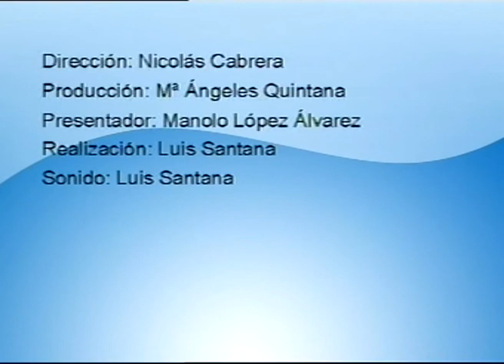VENTANA PÚBLICA nª 262: Entrevista a Juan Medina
Manolo López entrevista a Juan Medina, Presidente de ASEMSUR. La entrevista ha tenido como punto fundamental la polémica suscitada por el Ayuntamiento de Santa Lucía de peatonalizar la Av. de Canarias, ubicada dentro de la población de Vecindario.